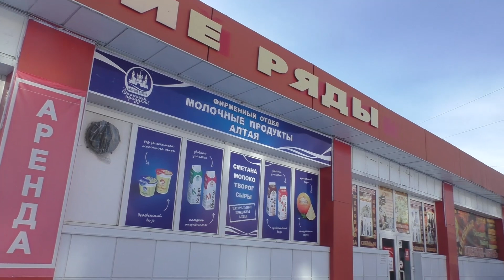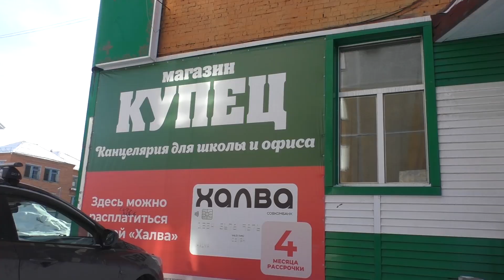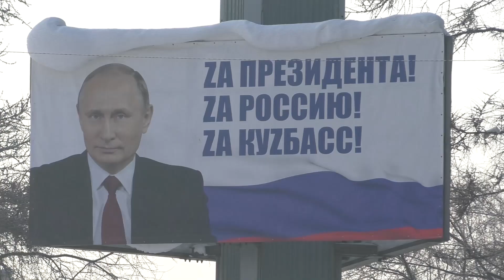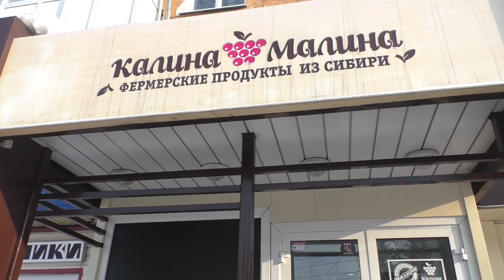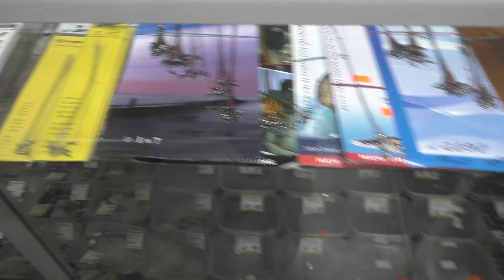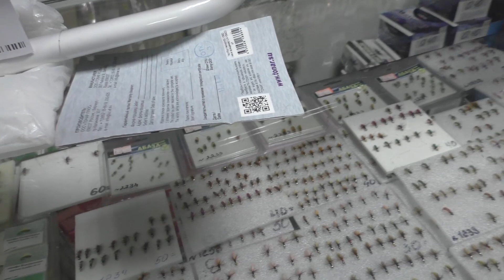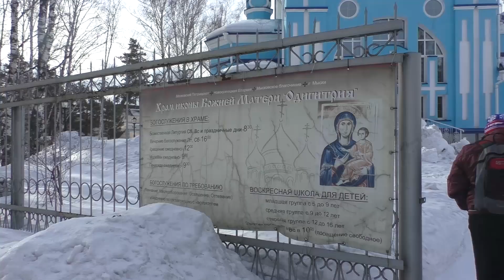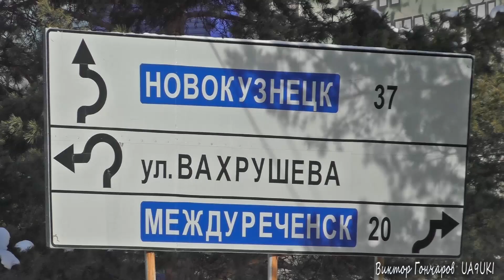В город Мыски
Поездка в соседний город

Для помощи каналу ,счёт в Сбербанке 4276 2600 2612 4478
Все мои фильмы можно посмотреть